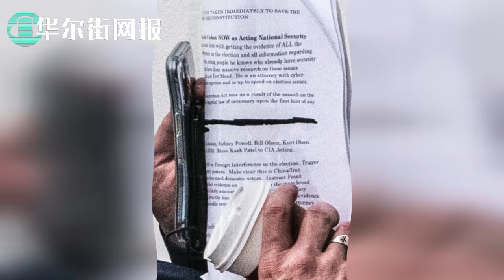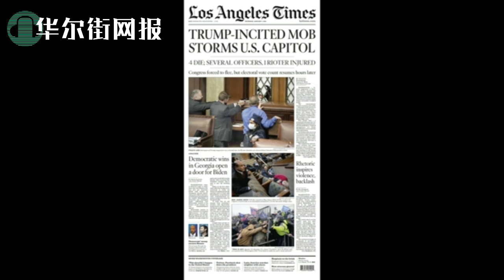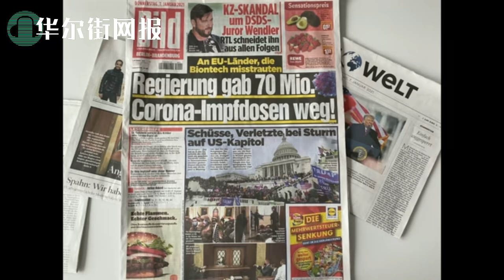椭圆办公室流出“戒严军管备忘录”：MyPillow老板首度披露真相；北京贸易团队频换人，疑备战动身访华盛顿；整顿网络存款新规：支付宝等禁参与！王毅出访避行越南；解放军台军空中骂战：闭上臭嘴！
1. 椭圆办公室流出“戒严军管备忘录”：MyPillow老板首度披露真相
在总统任期的最后一周，川普周五下午在椭圆形办公室会见了MyPillow首席执行官、总统的私人朋友迈克-林德尔（Mike Lindell），林德尔向特朗普提交了6页文件举。林德尔说，在椭圆形大厅进行了 "5到10分钟的会议 "后，特朗普让人把这位MyPillow发明者带到另一个房间，向 "律师 "展示他的文件，之后又让工作人员把林德尔带回来。据林德尔说，经过大约两个小时的等待，他终于见到了白宫的律师，他们驳回了他的要求，但表示会 "调查一下"。随后，他在周五不被允许再次见到总统。

2. 北京贸易团队频换人，疑备战动身访华盛顿
继俞建华出任国际贸易谈判代表后，北京再任命前驻世贸组织（WTO）代表张向晨为商务部副部长。他们都去过世贸组织，并担任国际贸易谈判的副代表，张相臣还参加了中国加入世贸组织的谈判。
中国商务部网站15日公布，中国国务院和中共中央组织部任命张向晨为商务部副部长、党组成员。
此前，张向晨2017至2020年底担任中国驻世界贸易组织（WTO）代表。

3. 整顿网络存款新规：支付宝等禁参与！
中国持续加大对网路金融监管力道，据官方最新发布，要求商业银行不得借非自营网路平台，经营银存款业务。陆媒称，在新规之下，包含支付宝、京东金融等不能提供、贩售网路存款产品。中国银行保险监督管理委员会、人民银行近日联合发布「关于规范商业银行通过互联网开展个人存款业务有关事项的通知」，明确规范商业银行不得藉由非自营网路平台执行包含定期存款在内的存款业务。

4. 王毅出访避行越南
据南华早报报道，中国外交部长王毅周六结束了他最近一次东南亚之行，期间他试图在乔-拜登就任美国总统之前稳定该地区的关系。但在王毅最近几个月访问的东南亚国家联盟(Asean)10个成员国中，明显少了一个国家。越南。
外交观察人士认为，这几乎不是一个巧合，因为近几个月来，在中国与美国、欧洲以及美国在亚太地区的盟友和合作伙伴之间不断升级的地缘政治竞争中，中国将东盟的外交政策优先级提升到了更高的位置.观察人士说，王跳过越南，暴露了这个老牌共产党盟友之间因南海争端而日益加剧的对立和紧张关系，而美国的因素和河内内部权力政治的不确定性使这种关系更加复杂。

5. 解放军台军空中骂战：闭上臭嘴！
据雅虎新闻今天报道说，中国军机今又扰台，疑突现北京口音：闭上你的臭嘴巴！据台湾空军今晚发布中国军机动态，解放军1架运8反潜机侵犯台湾西南防空识别区（ADIZ）；台空军派遣空中巡逻兵力应对、广播驱离、防空飞弹追踪监控。